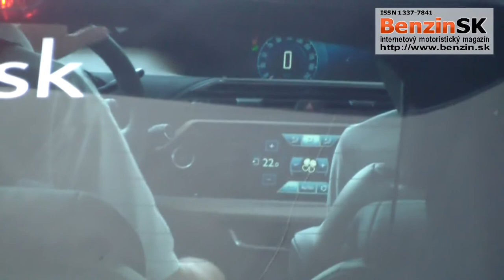Uvedenie Citroën C4 Picasso na slovenský trh - 20.06.2013